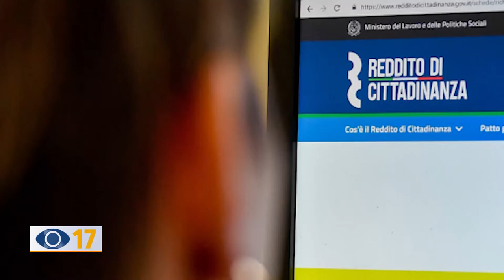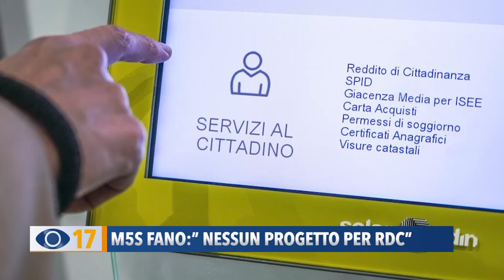M5S Fano: "Nessun progetto per Rdc"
Impiegare le persone beneficiarie del Reddito di Cittadinanza in Progetti Utili alla Collettività. E’ la richiesta, rimasta inascoltata, dei 5 Stelle al Comune di Fano.